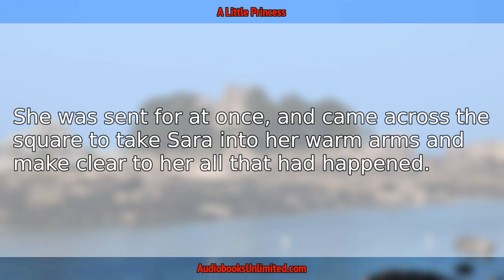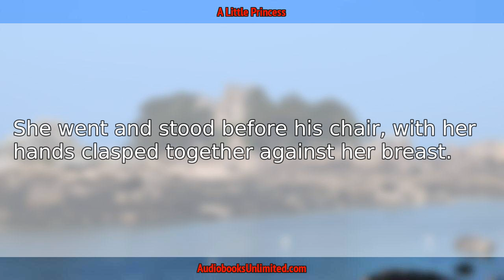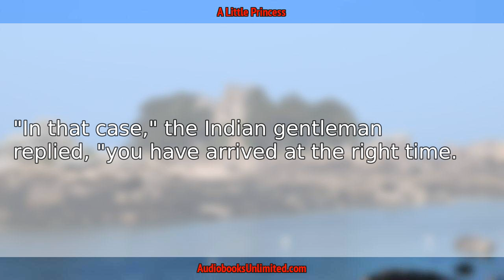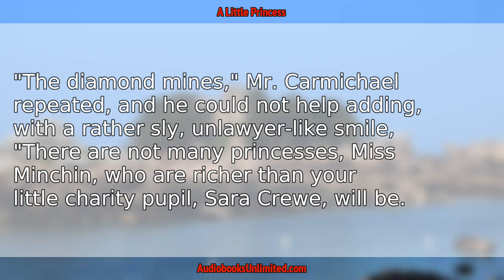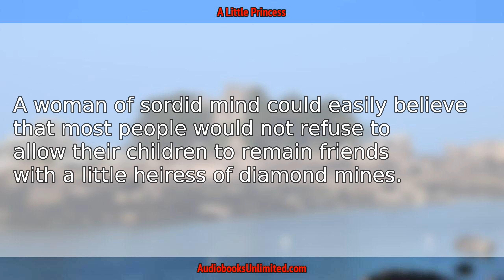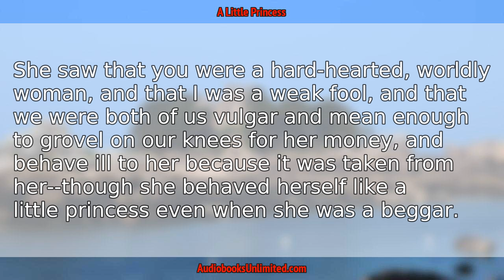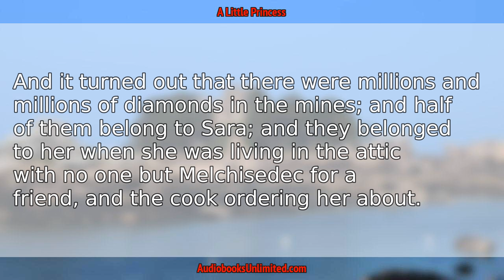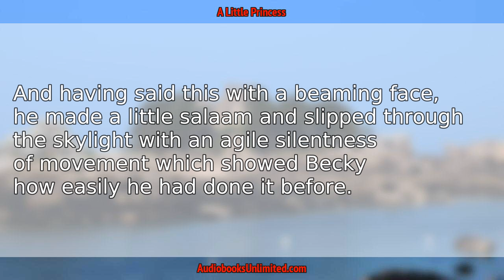A Little Princess Audiobook Chapter 18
A Little Princess Audiobook Chapter 18 with subtitles in English by Frances Hodgson Burnett. Free full length audiobook with text.